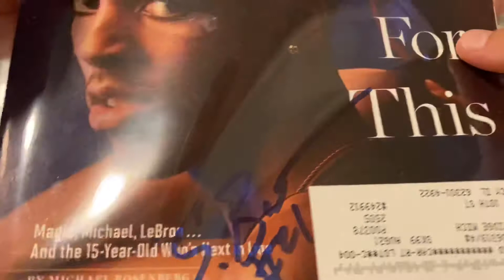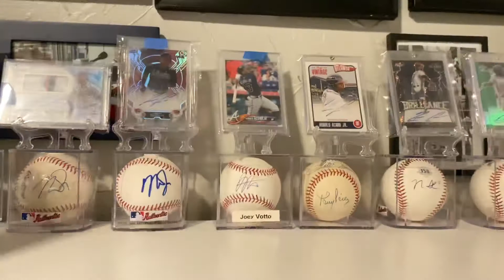Big success from top basketball commit